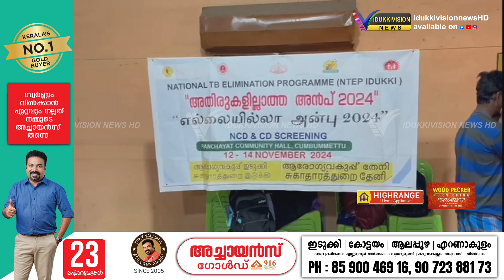'അതിരുകളില്ലാത്ത അന്‍പ് 2024' കമ്പംമെട്ടില്‍ ആരോഗ്യ പരിശോധനക്ക് തുടക്കം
'അതിരുകളില്ലാത്ത അന്‍പ് 2024'  കമ്പംമെട്ടില്‍ മൂന്ന് ദിവസം നീണ്ടു നില്‍ക്കുന്ന ആരോഗ്യ പരിശോധനക്ക് തുടക്കം